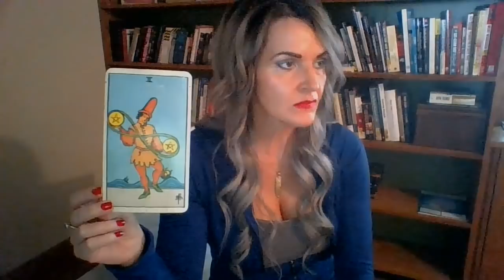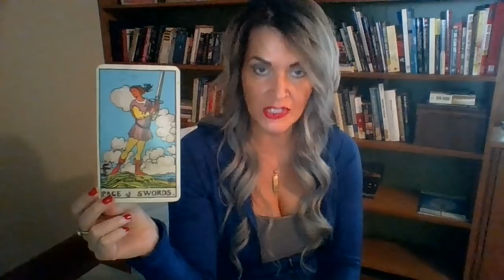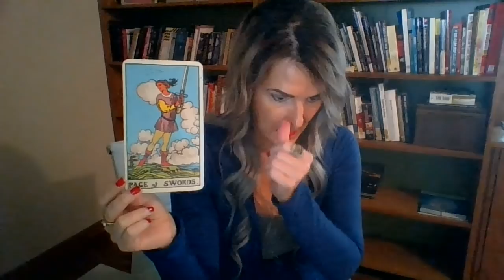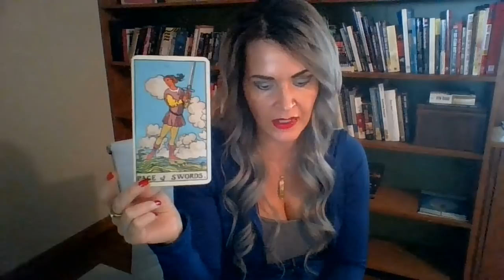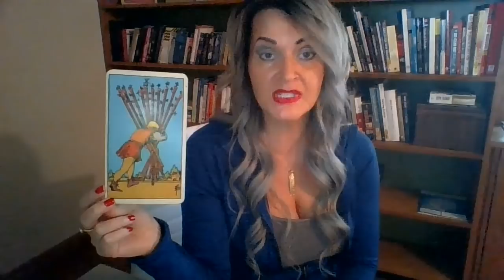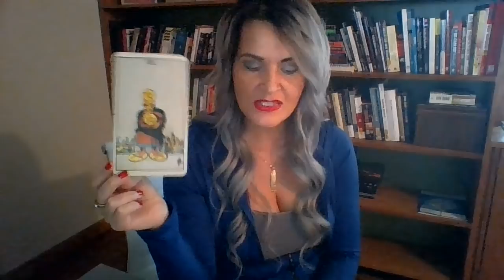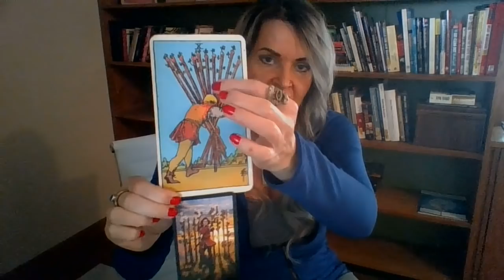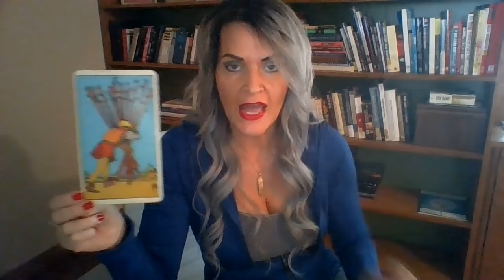Aquarius July and August 2019 ~ Big Changes! Gossip or Truth?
Aquarius July and August 2019 Reading

Recording completed 4:50 pm CST

If you would like a reading or a subscription to my website please go

Extended readings for July and August will be up on my website for my website subscribers no later than July 1st 2019

Never make any life altering decisions off of a general reading.  The creator takes no responsibility regarding the actions of the viewer. The information in this reading does not replace professional legal or medical advice.

This reading is for sun, moon, rising, venus, mars or Jupiter.